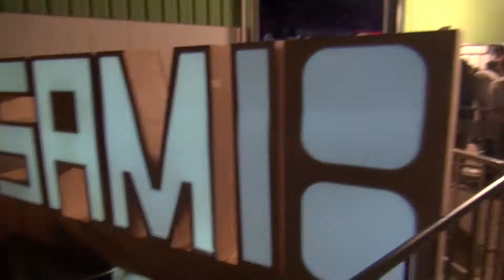Resumo SAM 18 - PROMO VIDEO